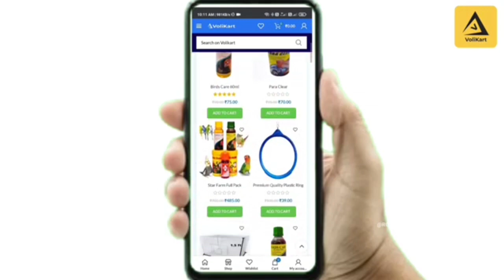ULUBERIA PET MARKET BIRD'S PRICES UPDATE 15th JULY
Hii Friends welcome back to my youtube chanel... Asa Kori apnara sobay valo aбen... aj ami chole asechi aroakta nutun video ney. video or tropic ULUBERIA PET MARKET. BIRDS PRICES UPDET.15th JULY 2023. cheapest price
BY CLICKING HERE
▸/roniaviary

ULUBERIA PET MARKET. BIRD'S PRICES UPDATE. 15th JULY 2023.
LOCATION: GORUHATA BAS STOP,ULUBERIA, HOWRAH, WEST BENGAL, INDIA. GOOGLE MAP LINK:
 06:00 AM 11:30 PM.
Welcome to my youtube chanel.
GALIFF STATE PAT MARKET DOG'S PRICES VIDEO
LINK:
GALIFF STREET PET...
LINK: GALIFF STREET PET...
ULUBERIA PET MARKET AR ALL BIRDS SELAR
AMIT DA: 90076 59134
BUMBA DA: 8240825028 HOREN DA: 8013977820
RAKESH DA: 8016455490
MINU CHACHA: 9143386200 MINTU DA: 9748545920
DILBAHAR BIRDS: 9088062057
 FAMILY FOR MORE VIDEO'S
BY CLICKING HERE